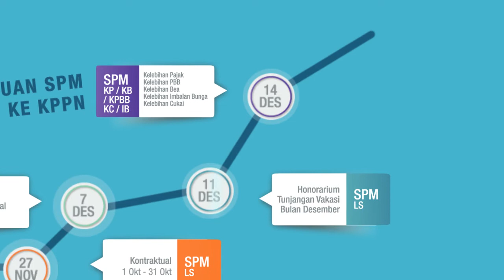Batas Pengajuan SPM ke KPPN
Peraturan Dirjen Perbendaharaan Nomor 24/PB/2015 tanggal 2 Oktober 2015 tentang Pedoman Pelaksanaan Penerimaan dan Pengeluaran Negara pada Akhir Tahun Anggaran 2015